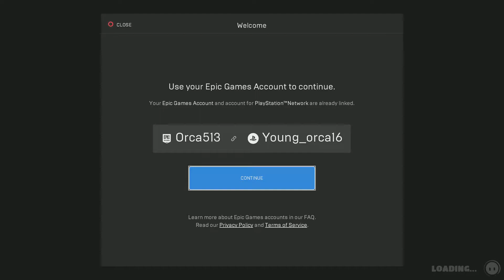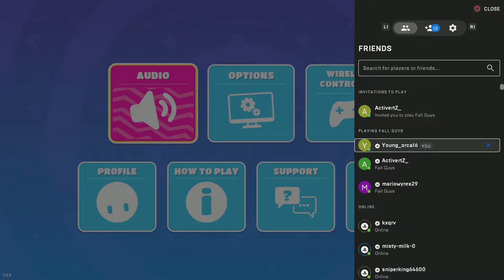[New] Fall Guys_20220715174641